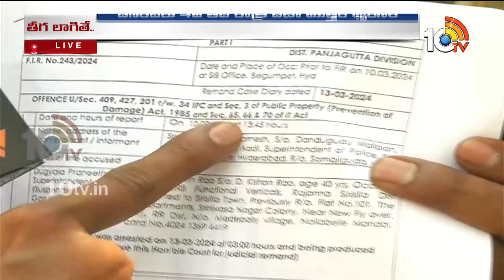SIB Former DSP Praneet Rao Remand Report | ఫోన్ ట్యాపింగ్ కోసం ప్రత్యేక ఇంటర్నెట్ | 10TV News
10TV is one of the Largest Content producing Telugu News Channel in Telugu States. Its one of the leaders in the production and broadcasting of un-biased and comprehensive news.
10TV offers round the clock coverage of latest breaking news and unique mix of news bulletins, current affairs and Entertainment programmes.
10TV Youtube Channel offers Latest News from Telugu States, Politics, Entertainment, Health, Sports Lifestyle, Devotional, National News, International News and lot more.!

హాయ్,
10టీవీ యూట్యూబ్ చానల్‌కి స్వాగతం. 10టీవీలో ప్రసారమయ్యే కథనాలతో పాటు ఆసక్తికరమైన మరెన్నో అంశాలను 10టీవీ యూట్యూబ్ చానల్లో మీకు అందిస్తాం. మా వీడియోలలో మీకు నచ్చిన వాటిని మాకు తెలియజేయండి. అలాంటి మరిన్ని కథనాలను మీకు అందించేందుకు ప్రయత్నిస్తాం. నచ్చిన వీడియోలను మరింత మందికి షేర్ చేయండి. చానల్‌ను సబ్‌స్క్రైబ్ చేయడం మరిచిపోకండి. ధన్యవాదములు.!